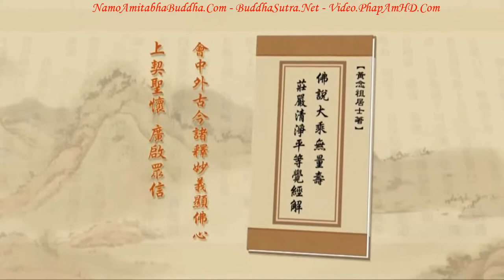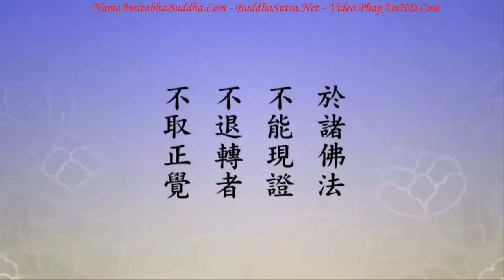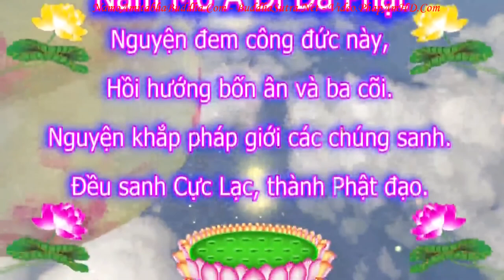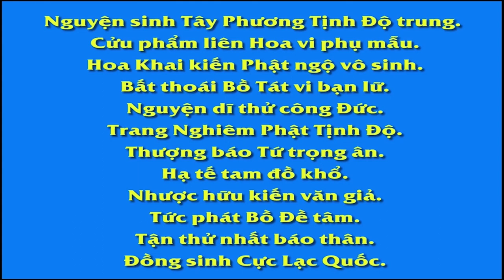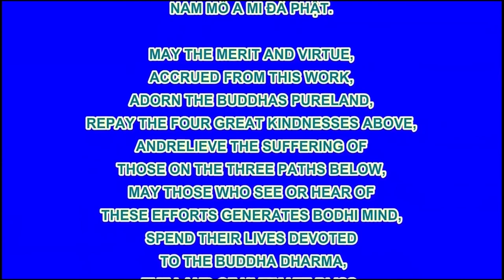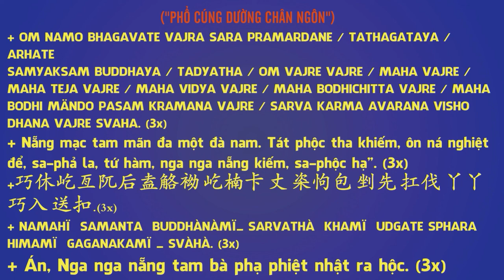TẬP 250, Giải Là Gì Thoát Là Gì, Tịnh Độ Đại Kinh Giải Diễn Nghĩa, Diệu Âm